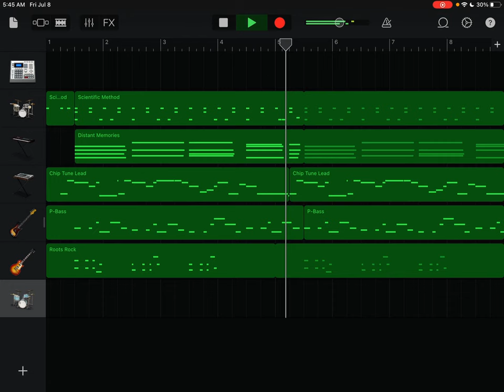t square circuit wanderer cover wip